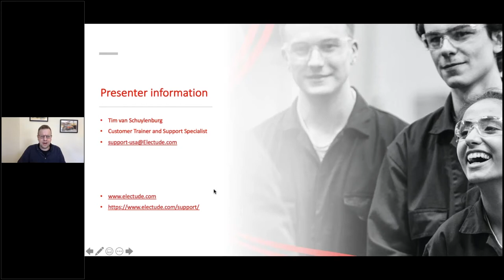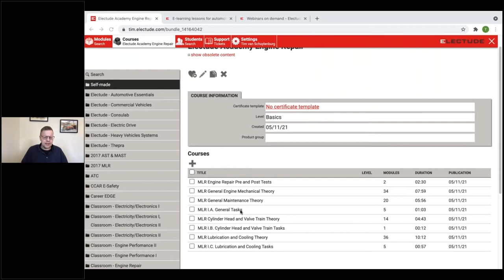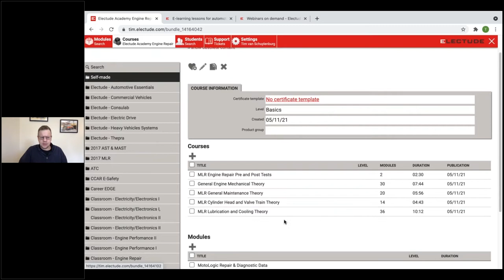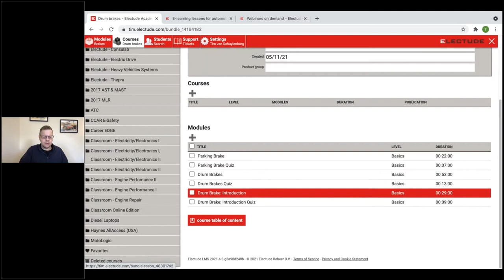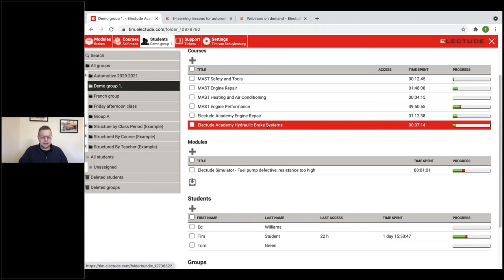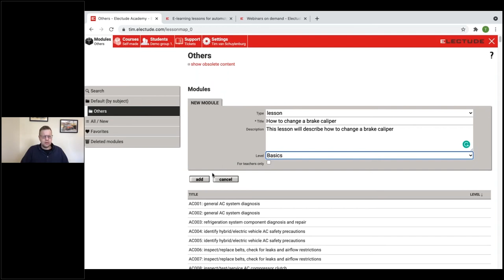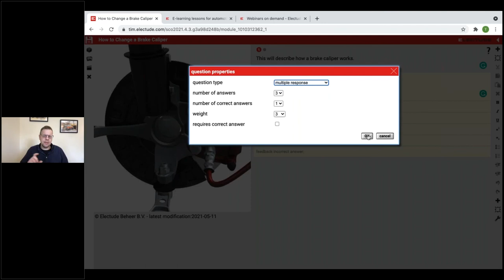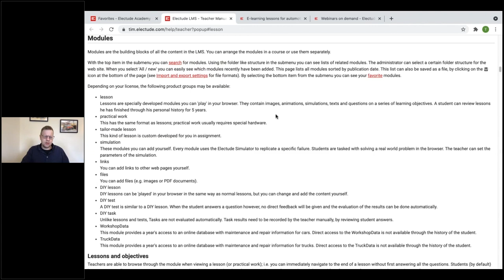Electude - Webinar: Building Courses